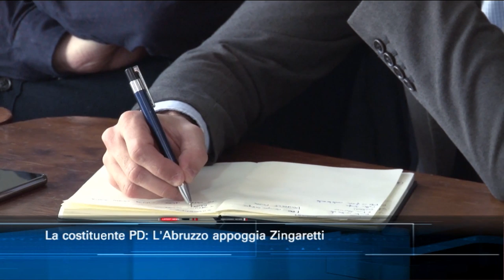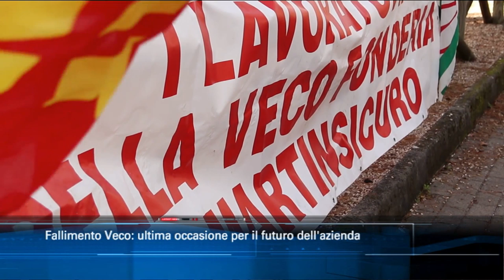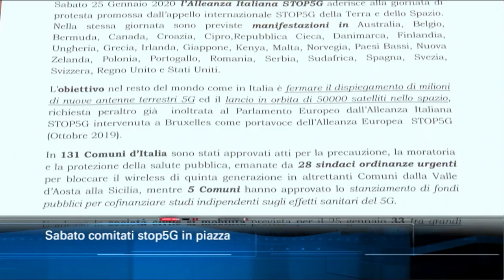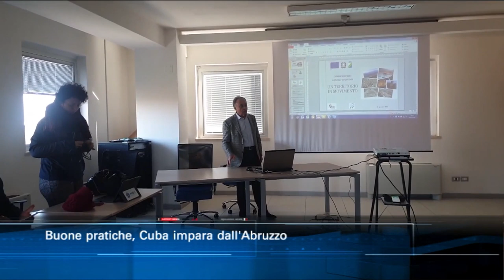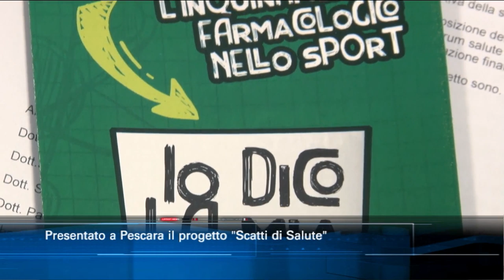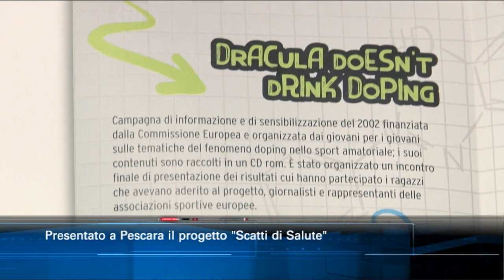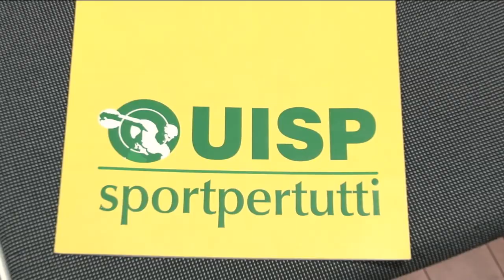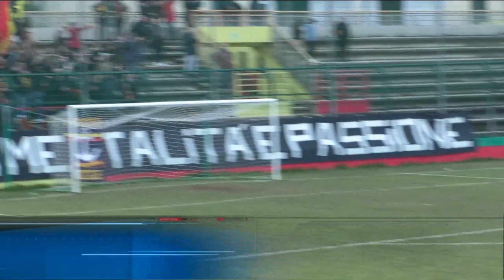TgSei edizione delle 14 di mercoledì 22 gennaio 2020